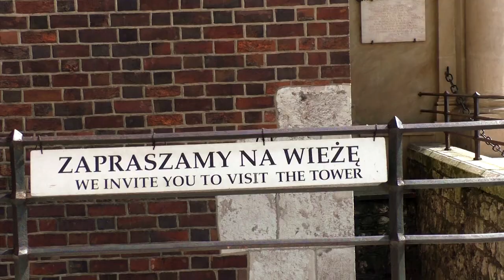POLAND | Vlog 111 - The Doomed Tower | KRAKOW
Travel Channel | Europe | Poland | Krakow | Backpacking

Mark has really set his heart on getting up above Krakow's roofs. Mainly because he needs a view onto the roof of the cloth hall which is right in the centre of the square. The past view days he has spend photographing its lower level but in order to rebuild it digitally he also needs to know what the roof looks like. Yesterday the tickets were sold out already by the time we got there so we are having another go today. Will we succeed...?

Silent Partner - 'Weekend in the City'